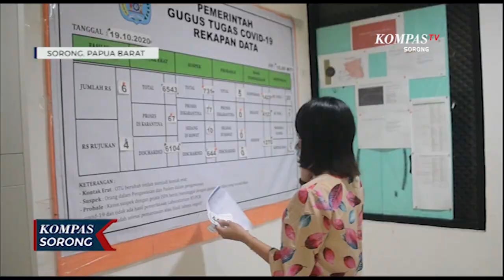56 Mahasiswa Di Sorong Positif Covid-19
SORONG. KOMPAS.TV - Sebanyak 56 mahasiswa pada kampus negeri yang berpola asrama di kota sorong papua barat menyumbang 56 kasus terkonfirmasi positif covid 19. Penularan dikarenakan terjadi transmisi lokal.

Berdasarkan hasil pemeriksaan 71 sampel dari mahasiswa kampus negeri berpola asrama terkonfirmasi 56 diantaranya positif covid19. Hal ini disampaikan tim gugus tugas percepatan penanganan covid 19 kota sorong. "ada salah satu kampus, di kota sorong. Memang mereka sudah menaati aturan pemerintah, nmaun kampus ini menerapkan pola asra sehingga penularannya terjadi antar mahasiswa." Ungkap Rudy Laku.

Hingga saat ini masih dilakukan pelacakan mahasiswa lainnya yang berkontak erat dengan mereka yang sudah terkonfirmasi positif covid 19. Sedangkan ke 57 yang sudah terkonrifmasi ini sudah dilakukan karantina.

Sambil menunggu pelacakaan tim gugus tugas menghimbau kampus tersebut untuk sementara tidak melakukan aktivitas dan melakukan instruksi pemerintah dengan patuhi protokol kesehatan.

Berdasarkan hasil pemeriksaan sampel berjumlah 281 terdeteksi 136 kasus positif baru, sehingga total data kumulatif jumlah kasus positif covid 19 di kota sorong mencapai 1.637 kasus.